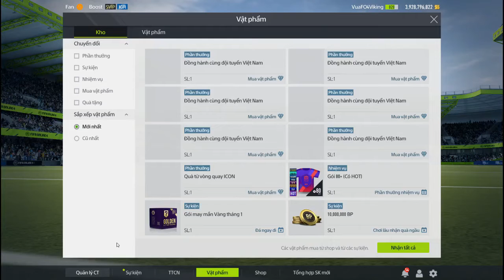K. Mbappe + 8 - Một Ngày Làm Nhiệm Vụ FO4 Bạn Nhận Được Quà Gì?